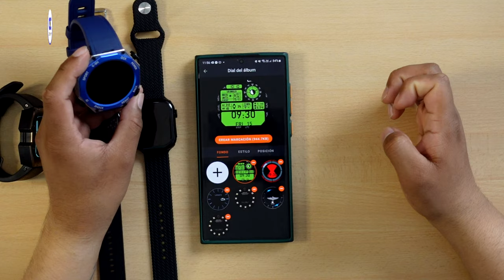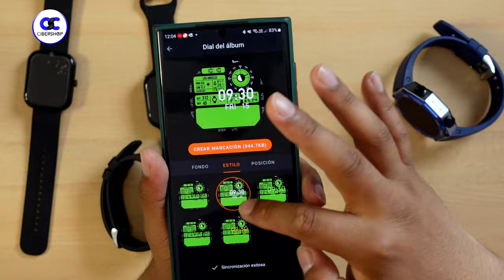👌Cómo instalar ESFERAS (watchfaces) GRATIS para casi CUALQUIER SMARWATCH !!!!!!⌚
💥ASÍ GRABO MIS VIDEOS 💥👉

 • 👉Así es cómo GRAB...  ​​​​ 👈

GRACIAS!!